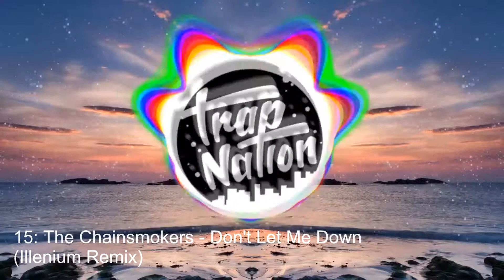16 LEGENDARY BEST BEAT DROPS/REMIX'S/TRAPS OF ALL TIME!!